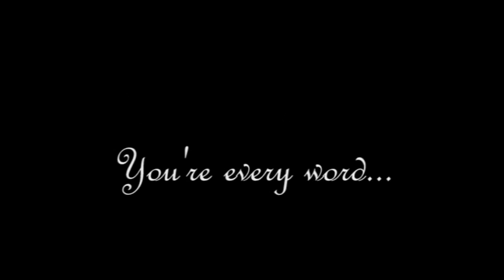Miranda & Chris Carter: "Everything"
Please enjoy this wonderful celebration of love as Chris sings Michael Buble''s "Everything" to the love of his life - Mrs. Miranda Carter!

Chris, thank you for reminding us all how truly beautiful unconditional love -God's love- for another, is.